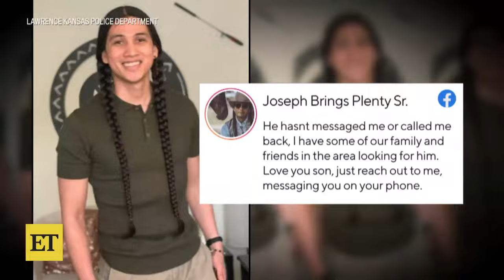Yellowstone Star's Nephew Missing, Named Suspect in Alleged Domestic Violence Incident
Cole Brings Plenty, nephew of 'Yellowstone's Mo Brings Plenty, has been named a suspect in an alleged domestic violence incident in Lawrence, Kansas. This comes after Cole's family reported him as a missing person. He was last seen driving his white Ford Explorer on Sunday, March 31.